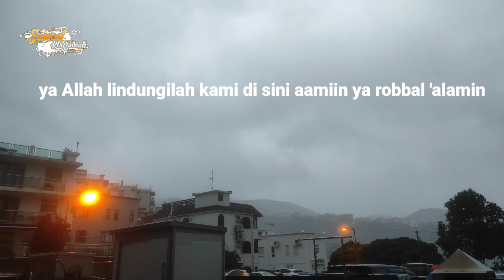TYPHOON KOMPASU MENERJANG HONG KONG